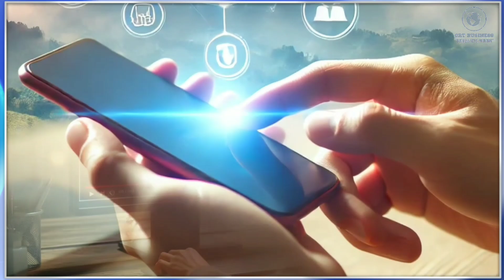🚀Elon Musk Lands in India!🇮🇳 Starlink Sparks Internet Revolution🔥 A New Digital Era Begins💡📡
Elon Musk's soft landing in India: New flight of internet revolution connected to Starlink.

Starlink India
Starlink license India
Elon Musk Starlink
Starlink internet service
Satellite internet India
Digital India Starlink
GMPCS license explained
Starlink vs Jio
Starlink vs Airtel
Elon Musk in India
India Starlink update
Starlink broadband
Starlink satellite
Starlink kit price
Starlink monthly plan
Starlink speed test
Starlink installation India
Rural internet India
Starlink school connectivity
Starlink for education
Elon Musk tech news
Starlink news Hindi
Starlink latest update
Starlink India launch date
Satellite internet explained
Internet revolution India
Starlink digital empowerment
Elon Musk projects in India
SpaceX Starlink India
Starlink vs 5G
Starlink for remote areas
Starlink GMPCS license
TRAI Starlink policy
India space internet
Satellite broadband Hindi
Starlink in villages
Starlink online booking
Starlink subscription India
Elon Musk news 2025
Starlink India speed
Starlink vs fiber broadband
Starlink business model
High-speed rural internet
Indian telecom revolution
Starlink for agriculture
Starlink for tribal areas
Digital Bharat vision
Digital divide solution
Elon Musk startups
India internet growth
Starlink hardware cost
Satellite vs fiber internet
Future of internet India
Starlink ISP license
India space policy
Indian telecom market
India tech startups
Elon Musk visionary steps
Starlink economic growth
Starlink benefits India
Starlink global entry
Starlink in tier 2 cities
Affordable internet India
Next-gen internet services
Elon Musk India projects
Indian telecom expansion
Satellite internet pricing
India vs China tech
Starlink government policy
Rural tech empowerment
Tech revolution India
India's digital leap